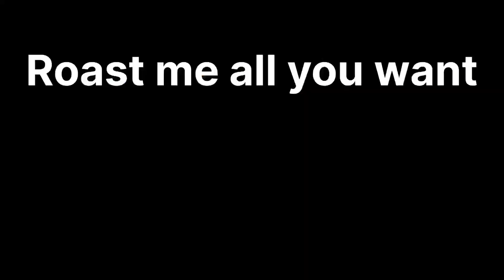Face reveal? (1K SPECIAL)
Thanks for:
And me/ @HyperHrishiHD
For running this channel!